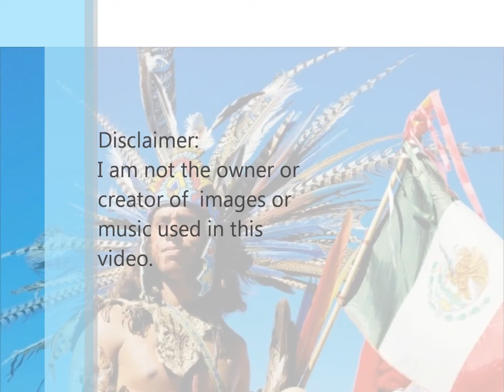Lara Guzman; Mexico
By Stephany Lara Guzman
Assigned by Catalina Bartlett
English 203
December 2012